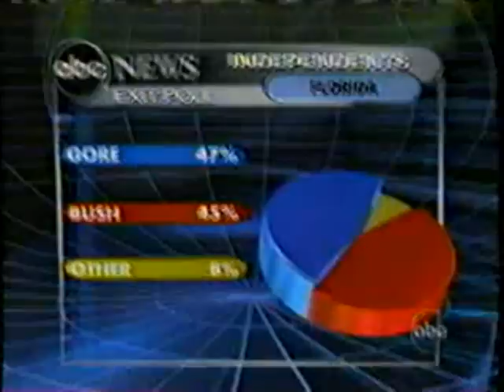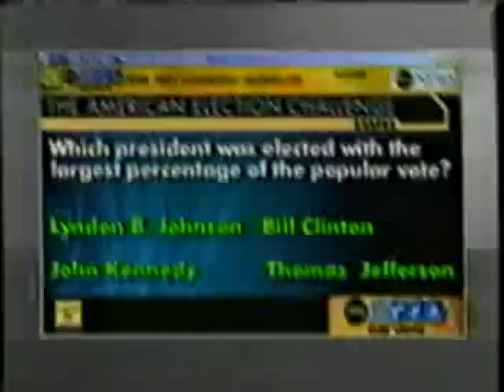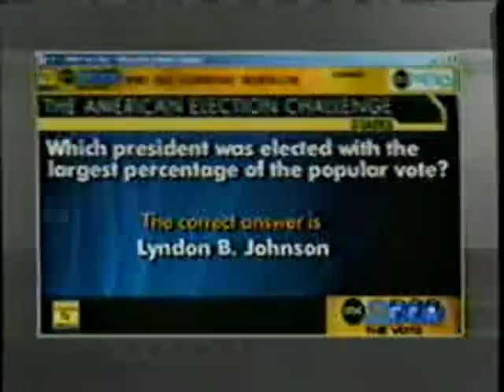2000 Election Night Coverage (Part 11 of 38)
Election Night Coverage of the 2000 Presidential Election from ABC, CBS and NBC.